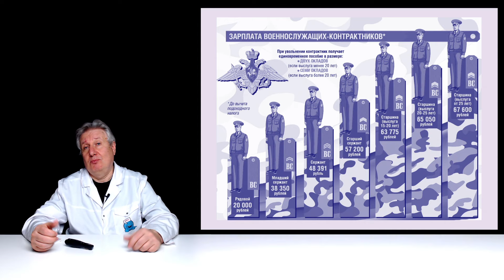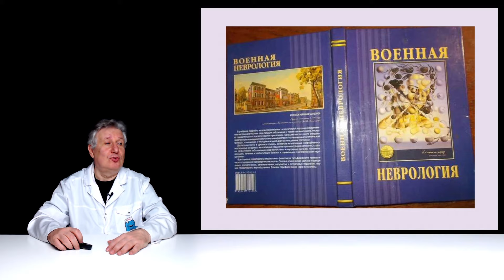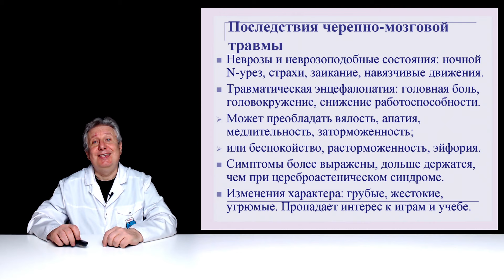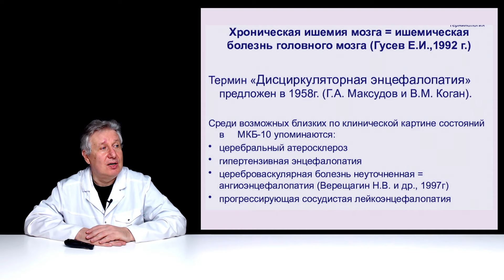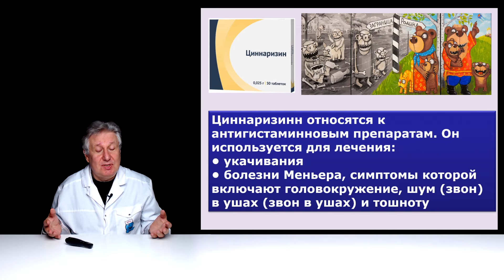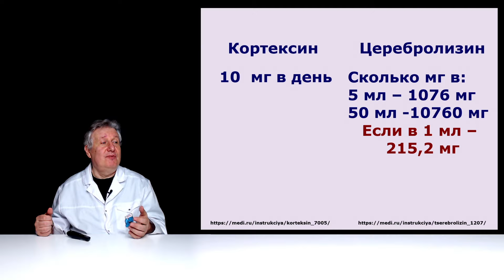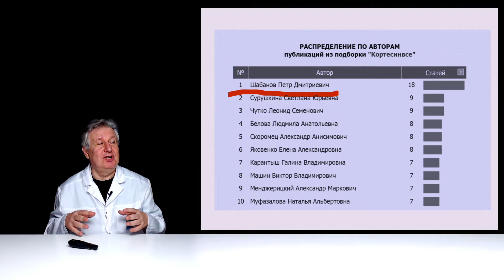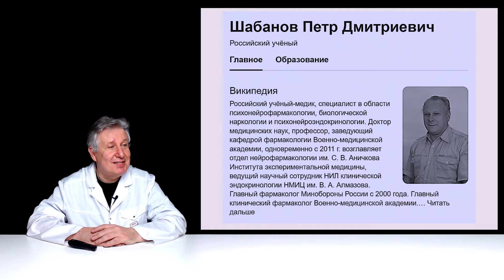Стоит ли мобилизовать неврологов?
Стоит ли мобилизовать неврологов? Ведь у них своеобразные взгляды на лечение больных. Принесет такой призыв пользу или больше вреда? Анализируем это.